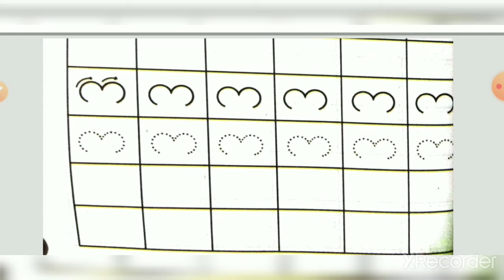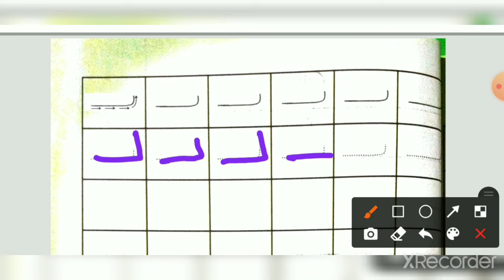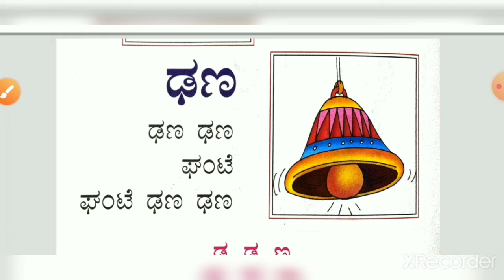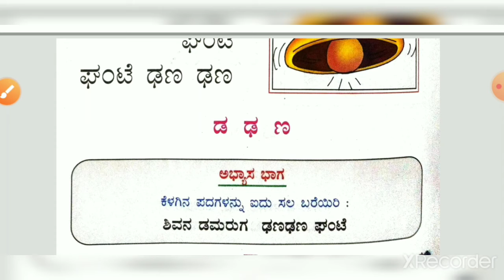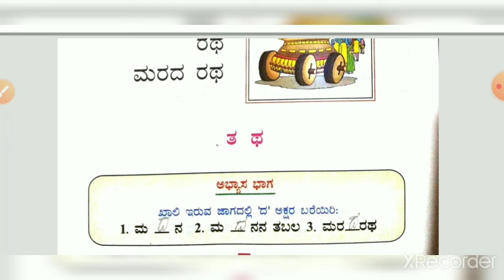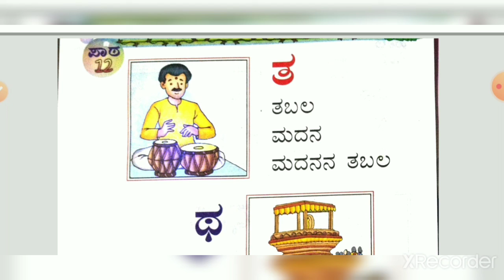1st ಕನ್ನಡ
4-9-2021